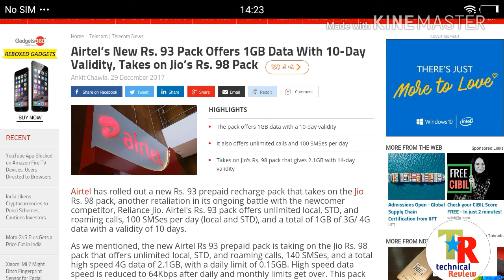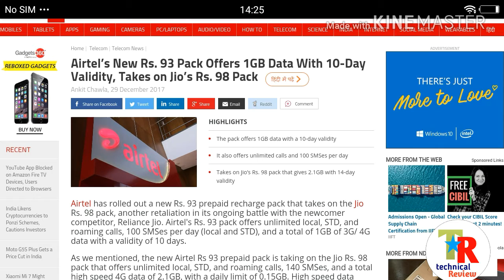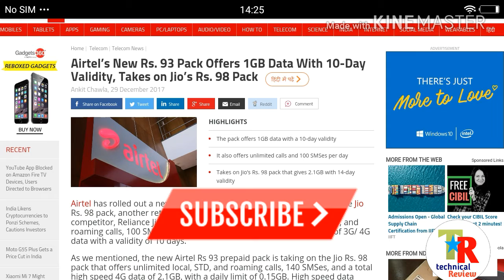Jio New offer 2018: Best 4g Data Cashback offers? Bharti airtel? New plan technical review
Jio effect - airtel launch Rs. 93 plan for 10days validity new plan launch jio 98 plan vs airtel 93 plan, airtel vs jio best data plan comparison in this video I will explain it airtel new offer, Bharti airtel launch new data plan only for prime subscribers...

✔️️My facebook page ⏯️ technical review

Daily new updates..